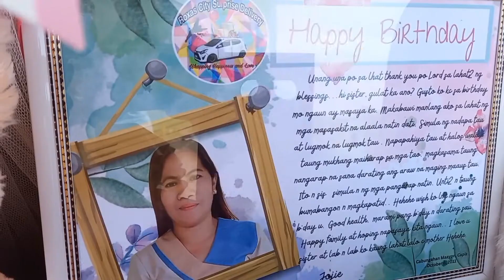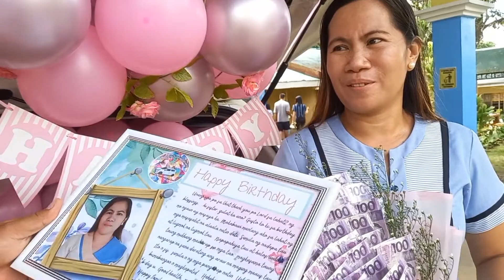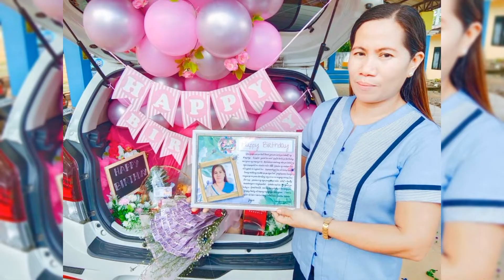SURPRISE DELIVERY FROM Margie Campos to her Sis Jojie Bornales Nepomucemo❤️-10.6.22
✈️🛬❤️ All the way from STA MARIA BULACAN ❤️🌹

Sender: Margie Campos
Receiver: Jojie Bornales Nepomucemo
Relation : Sister
Event :   Birthday
Location: Florentina B . Degala National High School,Cabungahan Maayon ,Capiz

ADD ONS !

📌MONEY BOUQUET WORTH 5,000
📌 FRUITS BASKET

Book now !

👍Following all the protocols:

👉Facemask
👉Faceshield
👉Social distancing
👉Alcohol